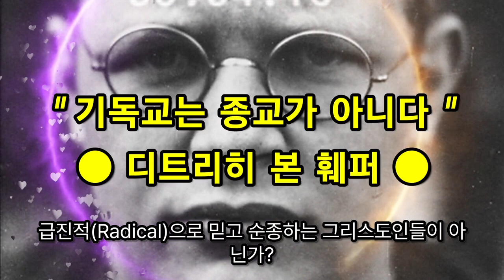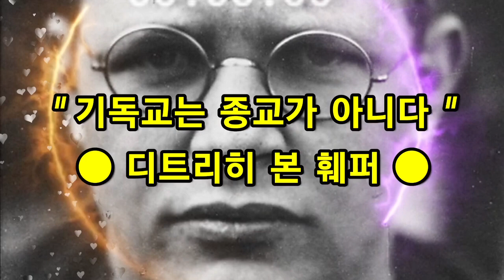[간증] 디트리히 본훼퍼 (기독교는 종교가 아니다!!!)간증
간단히 본회퍼에 대해서 살펴본다. 1906년 2월 4일 독일 브레슬라우의 유복한 가정에서 태어났다. 행복한 유년기를 지냈다. 뛰어난 피아노 연주가이기도 한 그는 천재성을 지닌 신학자였다. 1923년 17세에 튀빙겐 대학교에 입학했다. 21세에 베를린 대학교에서 신학박사 학위를 받고 24세에 대학교수 자격을 획득했다. 2차 세계대전 직전 미국에서 공부했다. 미국의 친구들은 그가 전쟁의 위험을 피해 미국에 남을 것을 강권했다. 특히 유니언 신학교의 라인홀드 니부어는 본회퍼가 미국에 머무르기를 간절히 원했다. 그러나 본회퍼는 조국 독일 교회의 앞날과 넘어지는 양떼를 돌보기 위해 2차 대전을 앞두고 귀국을 단행했다. 나치 치하에서 그는 줄기차게 평화를 외쳤다. 신앙 영역과 정치 영역의 일치를 꾀했다. 목사의 신분으로 히틀러 암살 음모에 가담했다. 1943년 체포된 그는 1945년 4월 9일 새벽, 39세를 일기로 형장의 이슬로 사라졌다.